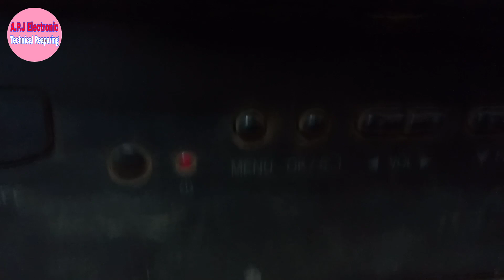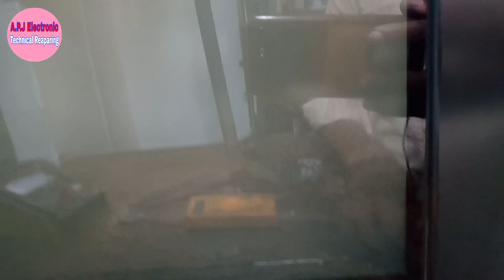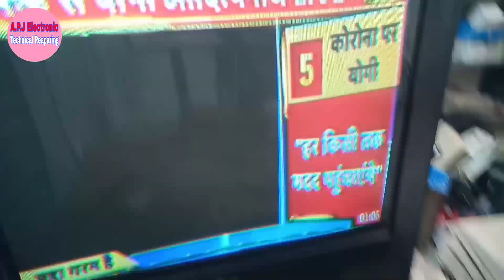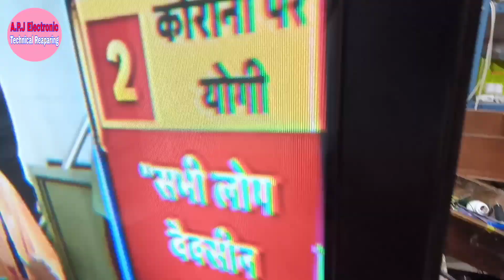LG CRT TV sound ok but no picture,TV sound ok but no picture, टीवी में आवाज है लेकीन पिक्चर नही है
Dosto aaj ke es video main ham CRT TV ko repair karenge jismein  sound a raha hai lekin picture Nahin a raha hai janne ke liye is video ko Pura dekhiae thik hai doston aur koi samasya hoti hai to comment kariye

aur dosto  ⬇️⬇️⬇️⬇️⬇️⬇️⬇️⬇️⬇️
don't forget
Apne Bhai Ka सपोर्ट kariye,लाइक(like),share

Thanks for reading and writing
lg CRT TV sound ok but no picture
videocon ultra CRT TV repair
APJ Electronic
Technical reapearing

thanks Bhai log
Arun Kumar Patel
APJ Electronic